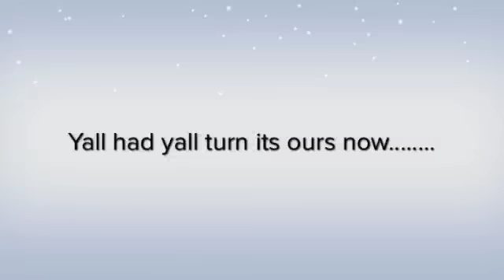superstar k let it snow ft puma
up im coming artist from camden nj